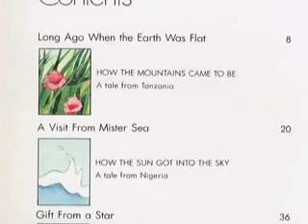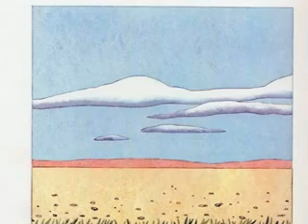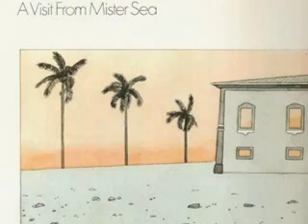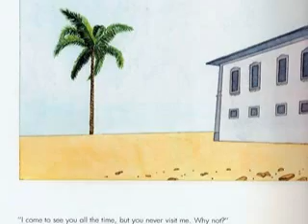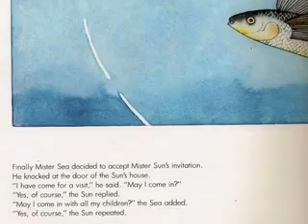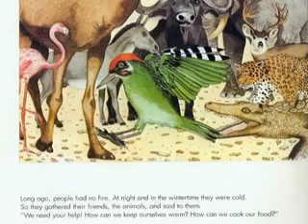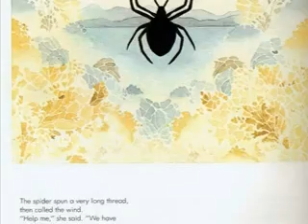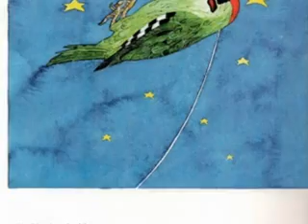Three Tales from Africa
Have you ever wondered how the mountains were formed?  What happened when the sea came to visit the sun?  How did people get fire?  Enjoy these bedtime stories from Africa to answer these important questions.